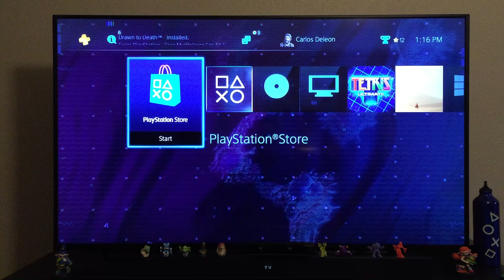Amplitude PS4 Theme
This is the Amplitude PS4 Theme that gamers received at the PlayStation Experience 2015.